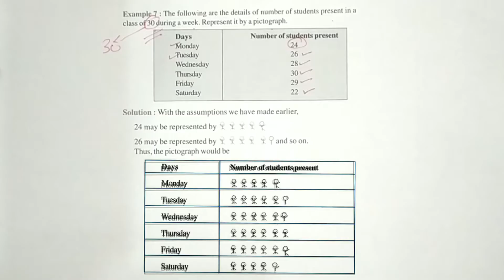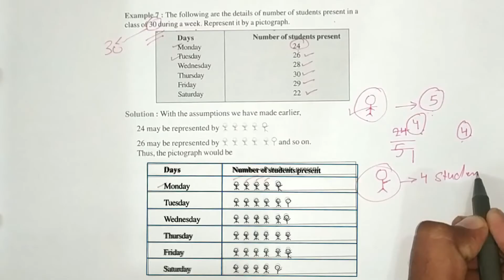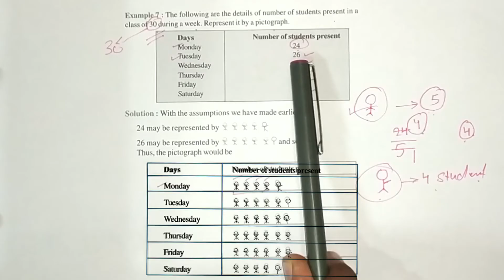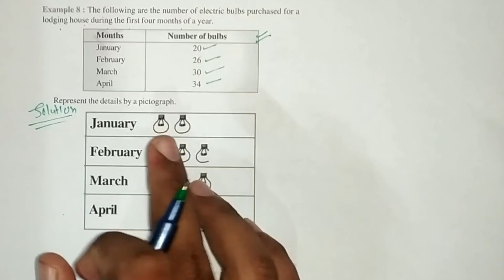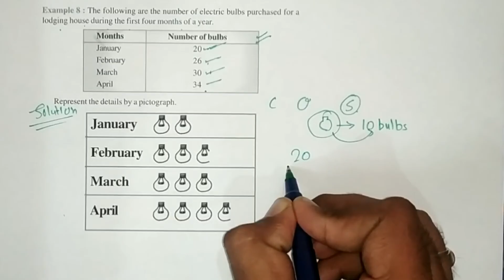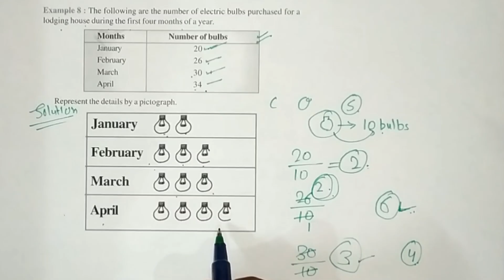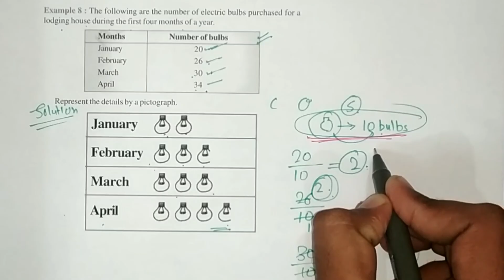Class 6 | Maths | Chapter - Data Handling | NCERT | Lecture - 3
Class 6 | Maths | Mathematics |
Data Handling | NCERT
Recording Data
Organisation Of Data
Pictograph ( Drawing a Pictograph )